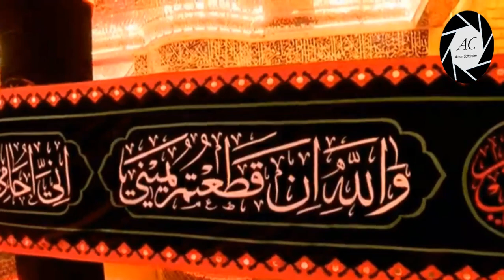Karbala Arbaeen 2018 / 1440 Hijri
20th Safar 1440H / 2018
Karbala | Iraq

Millions of black-clad pilgrims from across the world are converging on the holy Iraqi city of Karbala to commemorate the Day of Arba’een, which marks 40 days since the martyrdom anniversary of Imam Hussein (PBUH), the third Shia Imam.

Large groups of mourners, most of them Iranians, are traveling on foot toward the holy city to take part in the largest annual Islamic gathering on earth.

They are set to reach Karbala — where Imam Hussein’s shrine is located — on October 30.
Thousands of security forces have been deployed along the routes leading to the holy city.

Iranian pilgrims head toward the shrine of Imam Hussein (PBUH), the third Shia Imam, in the holy city of Karbala on October 23, 2018, to mark Arba’een, the 40th day after the martyrdom anniversary of the Imam.
Arba’een, meaning “the fortieth” in Arabic, is observed 40 days after Ashura, the tenth day of the lunar calendar month of Muharram, when Imam Hussein, the grandson of Prophet Muhammad, was martyred along with dozens of his companions at the hands of the tyrant of the time, Yazid I, more than thirteen centuries ago.
Imam Hussein is a highly-venerated figure not only among Shia Mulims but also among Sunnis, Christians, and people of other faiths.
Millions of black-clad Shia pilgrims are converging on the holy city of Kerbala for the Arbaeen religious commemoration, the largest annual gathering of people anywhere on earth. Walking in long columns stretching back unbroken for as much as 50 miles, sleeping and eating in tents erected by supporters beside the road, the event has become an overwhelmingly powerful display of Shia belief and solidarity.

The Arbaeen coincides this year with the final defeat of Isis, the movement that slaughtered Shia in their tens of thousands and aimed to overthrow the Shia-dominated government in Baghdad. The Syrian army announced today that it has captured the last Isis-held town in Syria, Albu Kamal, its victory coming a few days after Isis was driven from western Iraq.

Arbaeen is the living symbol of the rise of the Iraqi Shia, a highly significant development in the Middle East, but it has happened only recently. Karim, 48, a tribal leader from Najaf, who provides free food for the pilgrims, recalls that when he first took part in an illegal Arbaeen walk under Saddam Hussein, “we had to take a roundabout route by the river [Euphrates] and try to keep hidden because, if we were caught, we would put in prison or executed”.

The Arbaeen has provided many modern-day Shia martyrs, murdered by Saddam Hussein, al-Qaeda and Isis, but its purpose is to mourn the martyrdom of Imam Hussein, the revered Shia leader, killed in the battle for Kerbala in AD680. The long ritual walk to his golden-domed shrine in that city – some walkers spend 10 or 12 days on the road from Basra or Kirkuk, others two or three days from Najaf – comes on the 40th day of the mourning period as religious fervour reaches its peak among the faithful.

Shia cities, towns and villages all over Iraq empty out during a 20-day period as their people take to the roads in an elaborately organised and well protected mass movement not seen anywhere else in the world. Estimates vary of the total attending, from highs of 15-17 million to a low of 6-7 million, but it includes at least two million Iranians whose numbers are easier to calculate because they require documentation to enter Iraq. Mohammed al-Hilli, the author of a book entitled The Arbaeen: the Walk, says that “the city of Kerbala can only contain two or three million people at one time, but, since pilgrims are coming and going over a long time, the total attending will be much higher.”
Some Suggested Tags
arbaeen walk,